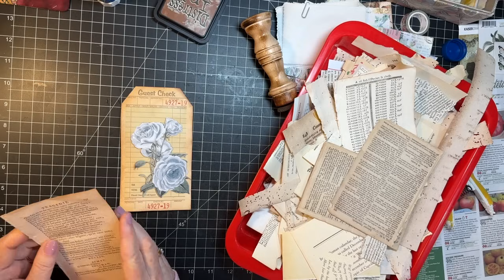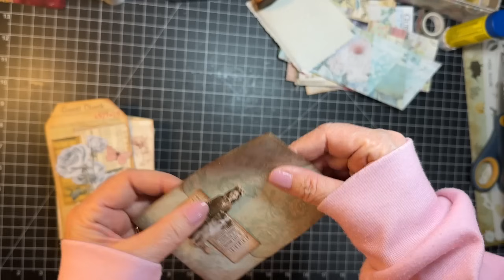Craft with Me! - To Do Box Ephemera Decoration!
Decorating some 'to do box' ephemera! Thanks for crafting with me!  xoxo